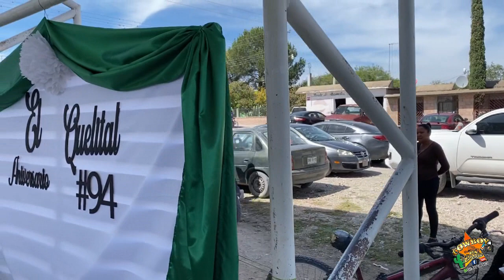Desfile y Acto Civico en el Aniversario #94 de Ej. El Quelital, Guadalcazar, S.L.P., 22/Oct/22